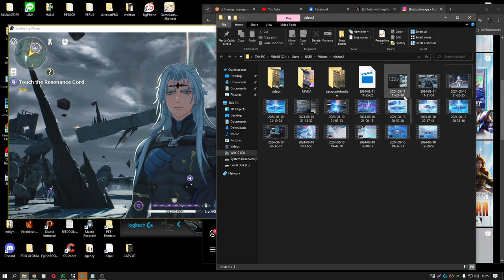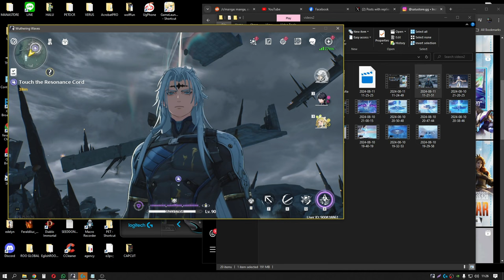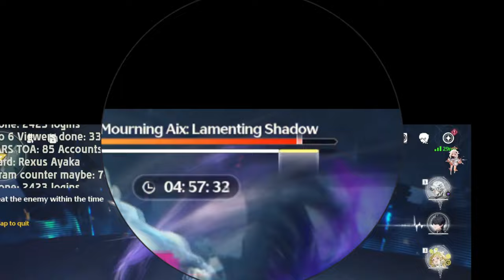Chalcaro Better than Danjin and Chixia Almost 20 Second 1 Try but still 4 STAR : Wuthering Waves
Chalcaro lebih bagus dari Danjin dan Chixia dalam Komposisi team,
bahkan saat dipasangkan dengan changli, dia lebih cepat dari chixia